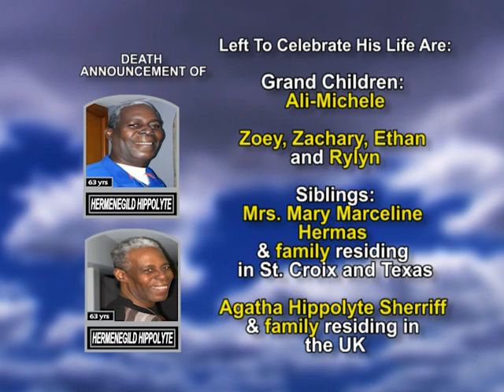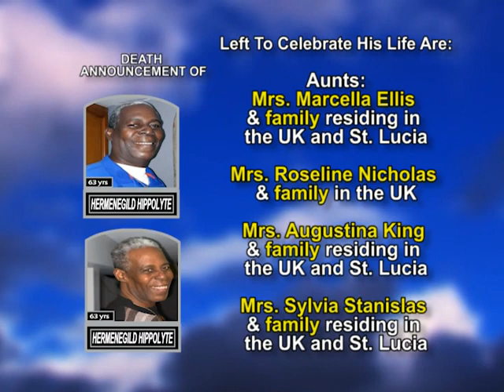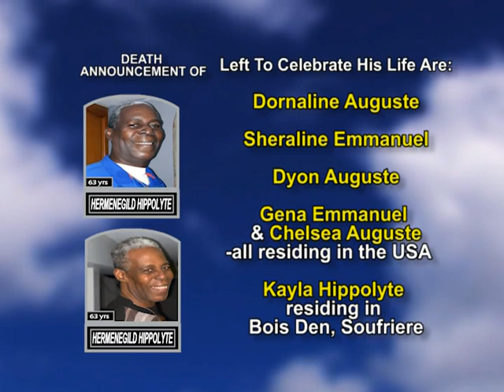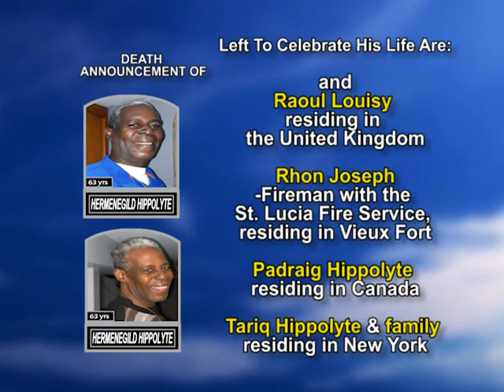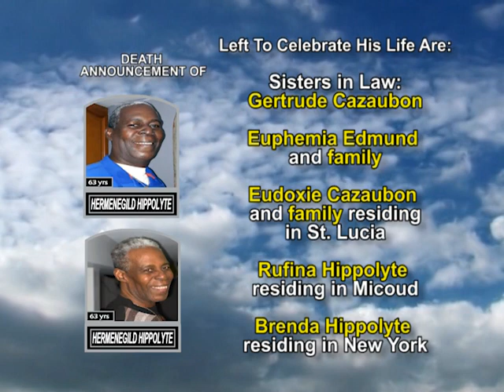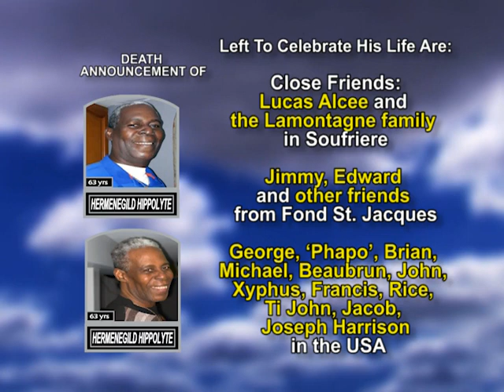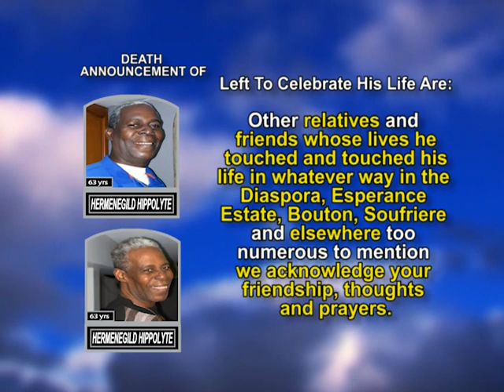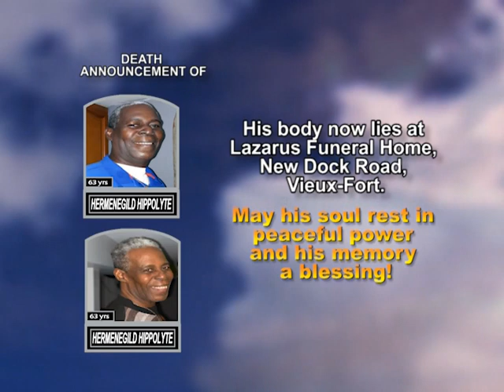Hermenegild Hippolyte long